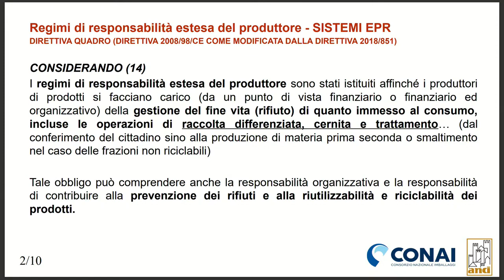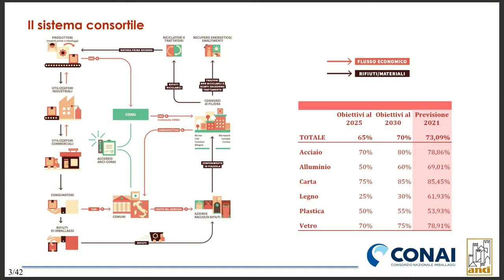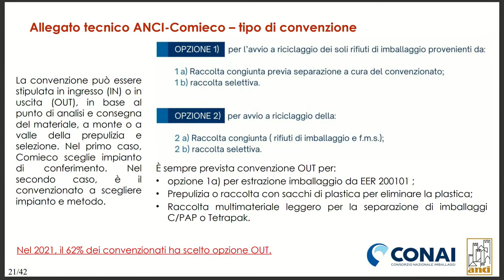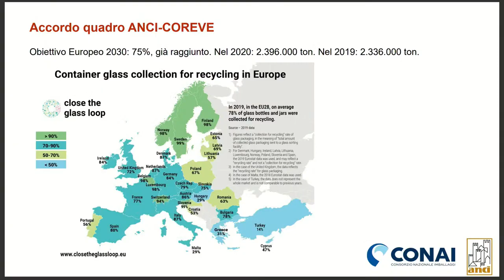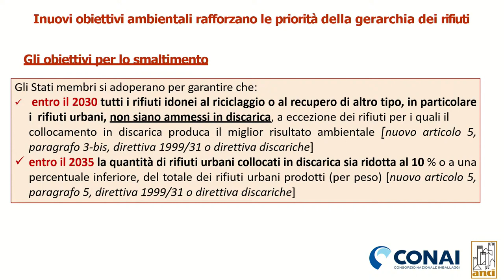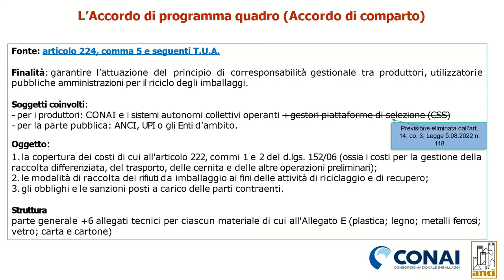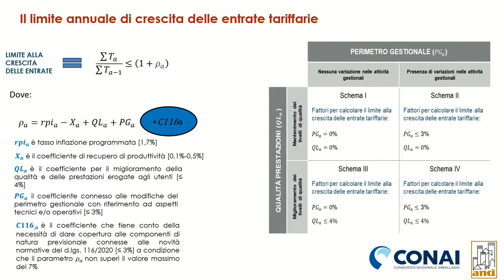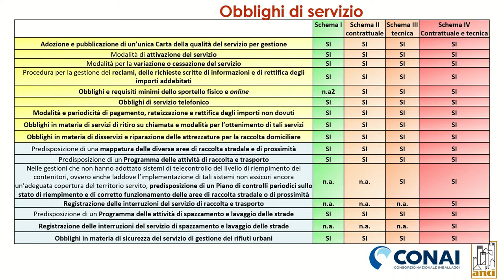Seminario ANCI Conai del 7 febbraio a Novara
Il 7 febbraio a Novara, presso la Sala delle Mura del Castello, una giornata di approfondimento per amministratori e dipendenti comunali sull'accordo quadro Anci-Conai.